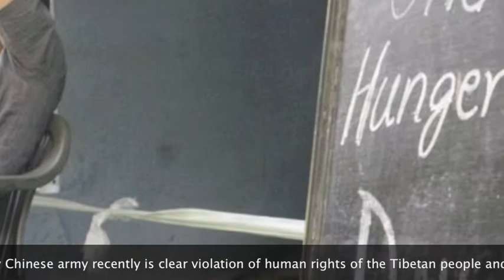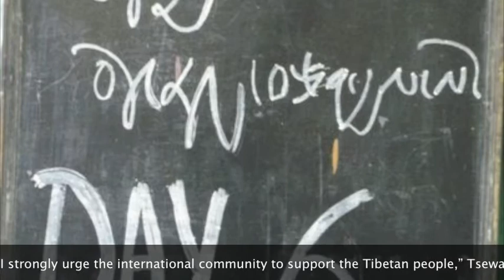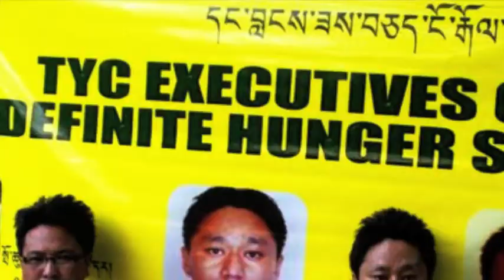In Solidarity with the TYC executives on Indefinite Hunger Strike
This video is compiled and created as an expression of support and solidarity with the 3 brave TYC executives who are sitting on Indefinite Hunger striker since April 25th 2011.
They demand:

"We demand immediate withdrawal of so called "Patriotic re-education" campaign and Chinese troops from Kirti Monastery and to unconditionally release all political prisoners including all those arrested recently from Ngaba."

"We demand access for Tibetan Youth Congress delegation to assess the situation of political prisoners inside Tibet."

"We appeal world governments and non-governmental organizations to recognize and support the historical status of Tibet and struggle as an Independent nation."

More information can be found on the website of Tibetan Youth Congress

Source: TYC

TYC Indefinite Hunger Strike

To protest the ongoing lockdown of Kirti Monastery and brutal crackdown on people of Ngaba, Tibet including monks, Tibetan Youth Congress today launched an Indefinite Hunger Strike at Jantar Mantar, New Delhi.

This fast is participated by three executive members of Tibetan Youth Congress - Dhondup Lhadar (Vice President), Tenzin Norsang (Joint Secretary) and Konchok Yangphel (Finance Secretary).

Tsewang Rigzin, President of the Tibetan Youth Congress said at the start of the hunger strike that, "the continuing siege of Kirti Monastery, kidnapping of over 300 monks and killing of three elderly Tibetan by Chinese armyrecently is clear violation of human rights of the Tibetan people urged the international community to support the Tibetan people". He further added, "the critical situation in Ngaba, Tibet needs to addressed by the UN and also in the China-US annual human rights meeting this week"